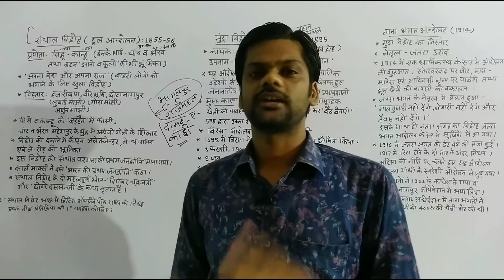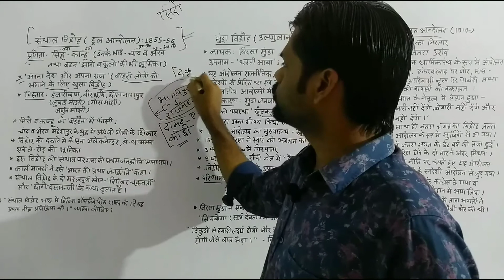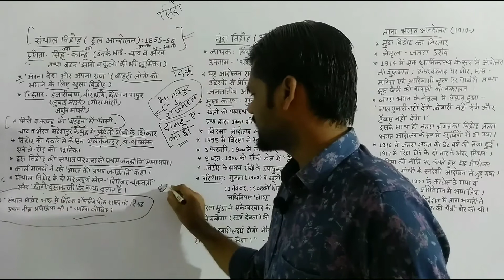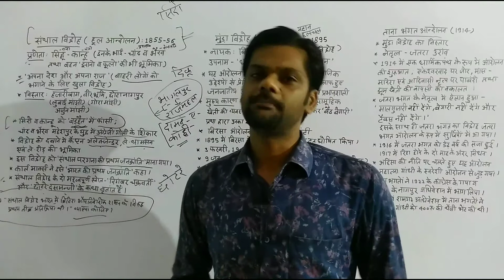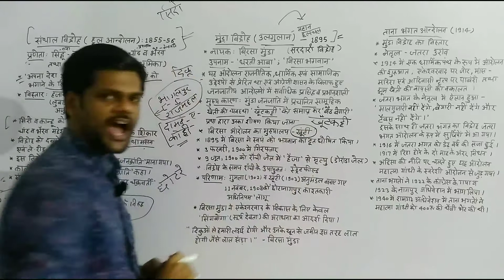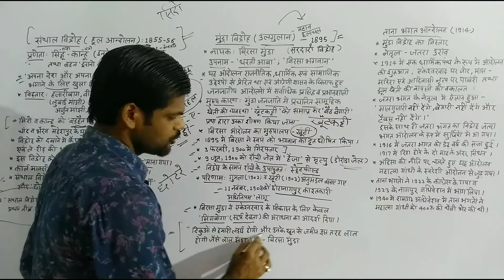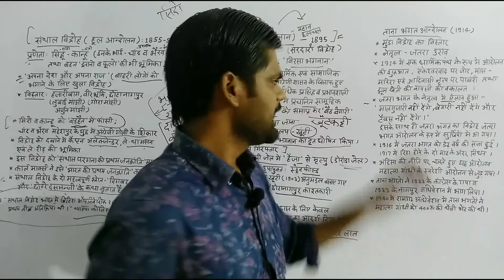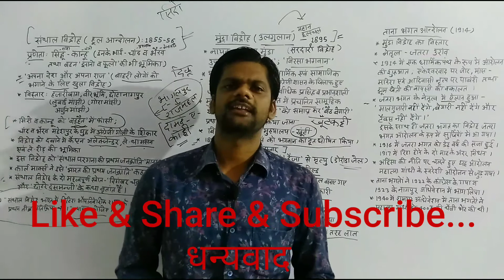& JPSC Special Topic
आधुनिक भारत का इतिहास: सम्पूर्ण लेक्चर्स